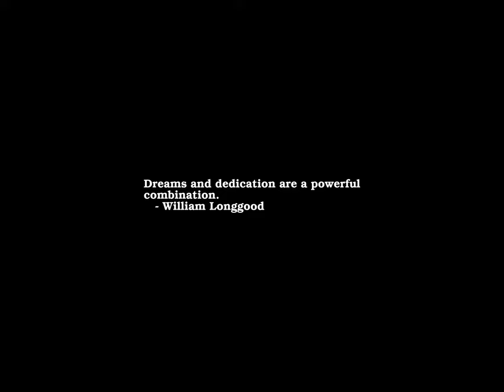Sunrise Time-lapse: Thursday, February 02, 2023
On this day:
   Groundhog Day
   World Wetlands Day
   Adolf Hitler dissolves the German Parliament, 1933
   Candlemas
   Graham Nash is born in Lancashire, England, 1942
   Lou Harrison dies in Lafayette, Indiana, en route to a festival
   of his music at Ohio State University, 2003
   Giovanni Pierluigi da Palestrina dies near Rome, 1594

Today's random fortune, quote, or snark:
Fortune: You will be attacked next Wednesday at 3:15 p.m. by six samurai
sword wielding purple fish glued to Harley-Davidson motorcycles.

Oh, and have a nice day!
        -- Bryce Nesbitt '84